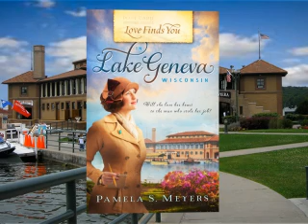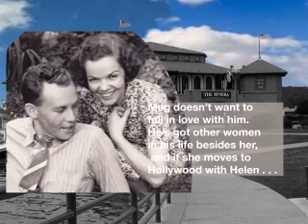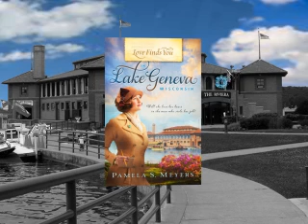Love Finds You in Lake Geneva Book Trailer2013